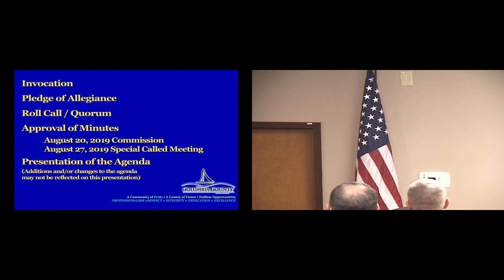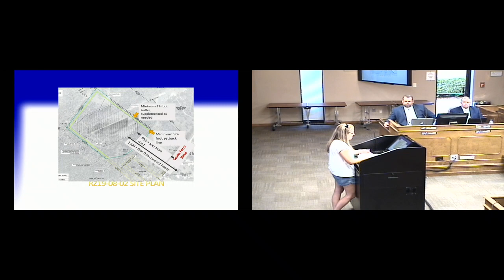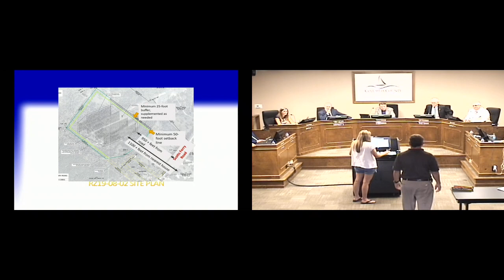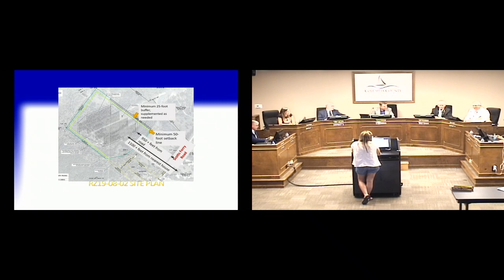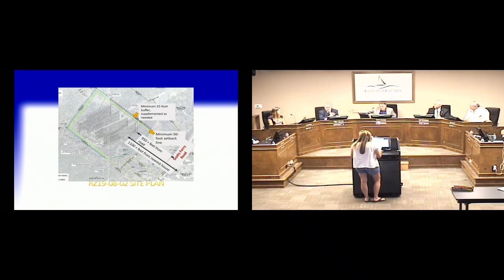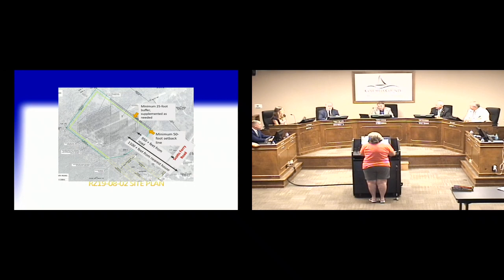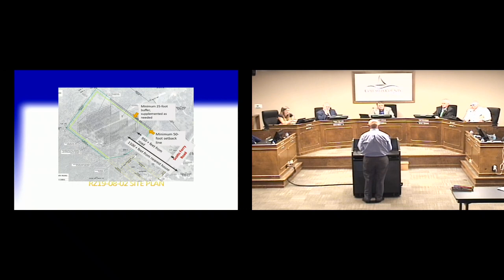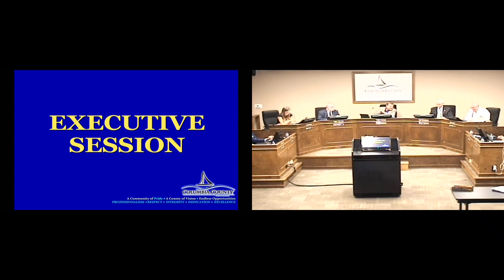2019.09.04 Board of Commissioners Meeting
September 3, 2019 Board of Commissioners Meeting